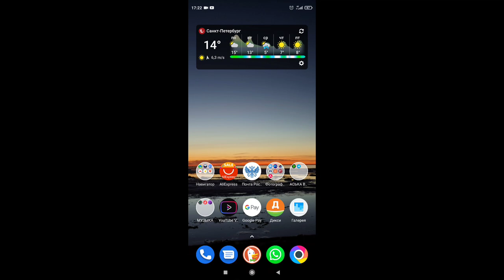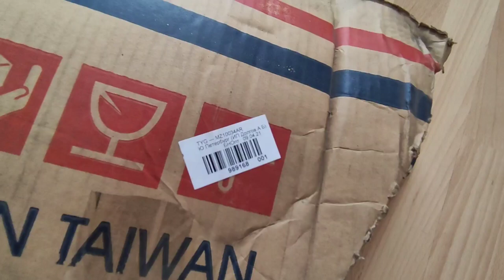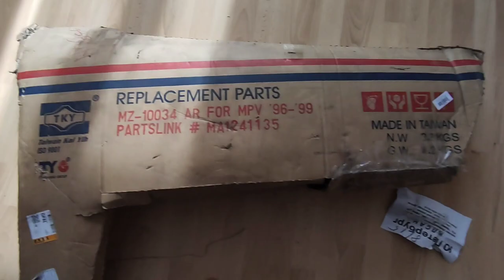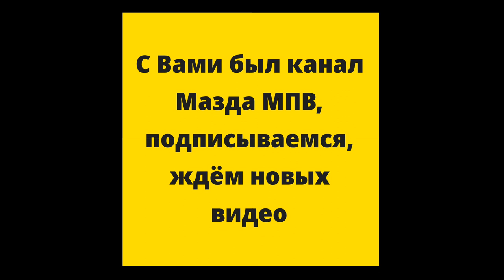Где купить правое крыло для Мазда МПВ-1 1996 Mazda MPV-1